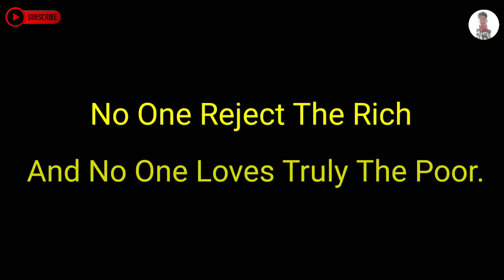Breakup পাহৰাই দিয়া Motivational Video | Best Breakup Motivational Video by Ratan Das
In the days following the breakup, allow yourself to cry and acknowledge that a breakup is like any other type of loss. With loss come five stages of grief: denial, anger, bargaining, depression, and acceptance. “You're going to go through those in your own way, in your own time,” says Hendrix.

Your Quarries :

best breakup motivational video by ratan das
breakup motivation assamese
breakup motivational video
breakup motivational speech
breakup motivation
assamese motivational status
motivational video
motivational video in assamese
best assamese motivational video
assamese motivation
from breakup to success
love motivational video
breakup to move on
how to forget your ex
motivation video on breakup
heart touching status break up
ratan das